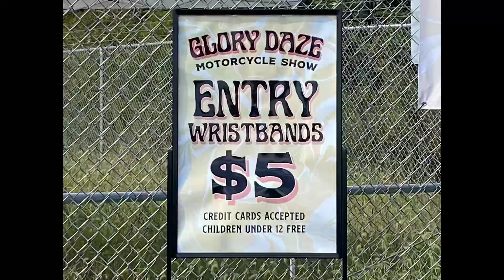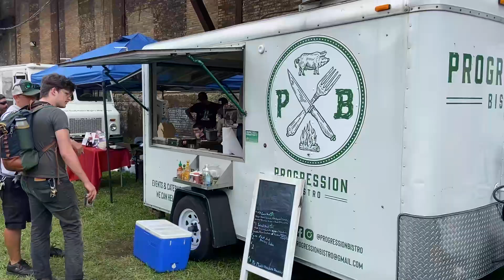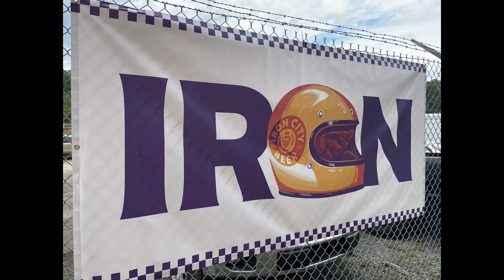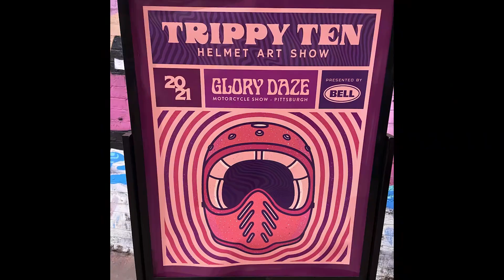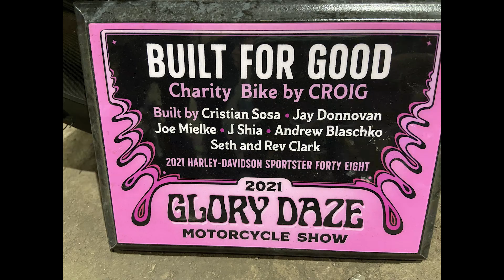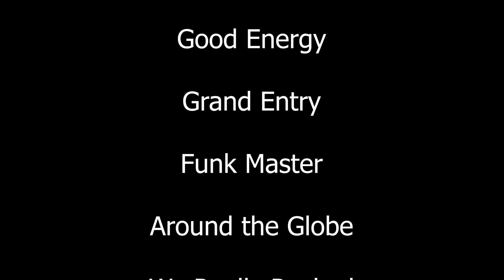CROIG - Built for GOOD - Glory Daze Motorcycle Show - Pittsburgh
Jeff Harding was the winner of the Built for Good sweepstakes. Jeff and his dad met the founder of CROIG, "David Chang" and his "Custom Motorcycle Dream Team," which partner with Waves for Water. Chang uses his resources in the motorcycle world to help people in regions, without easily available clean water to provide them with portable water filter systems, digging and fixing bore-hole wells, and constructing rainwater harvesting and storing systems.  David Chang and his team met Jeff Harding at the Glory Daze Motorcycle Show in Pittsburgh on September 25th, 2021.